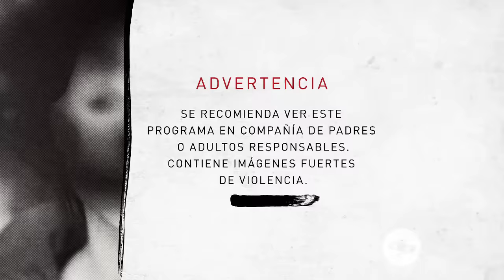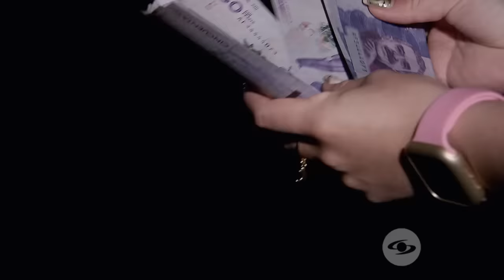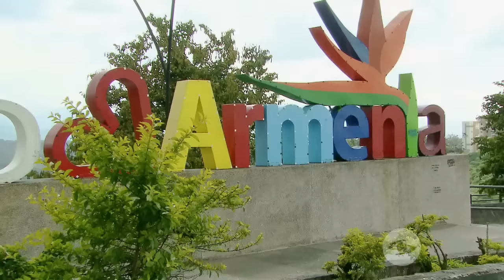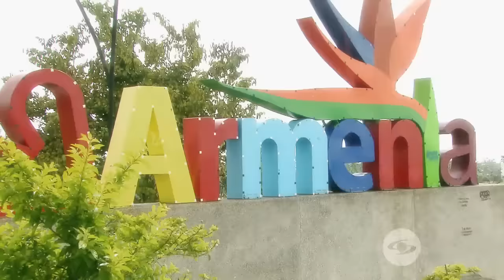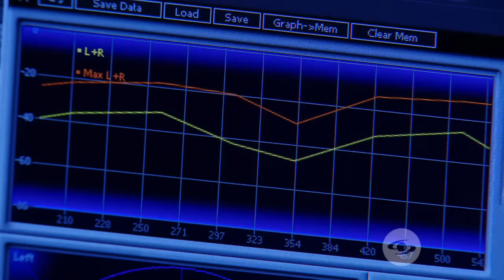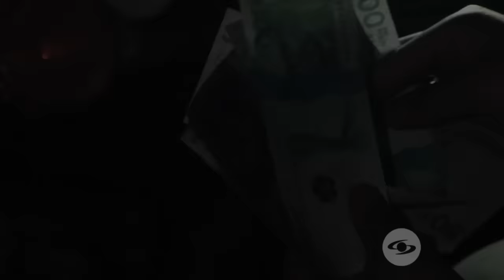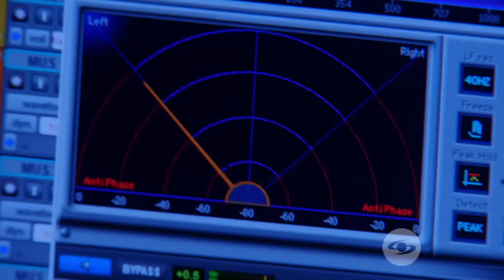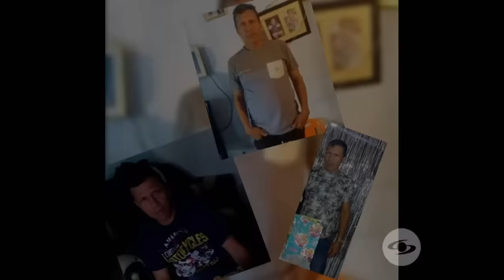La misteriosa muerte de mototaxistas en Cartago que alertó a las autoridades - El Rastro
En 2022, la tranquilidad del Cartago y su zona rural se vio interrumpida por una serie de crímenes atroces. Varios mototaxistas fueron brutalmente atacados en cafetales cercanos.